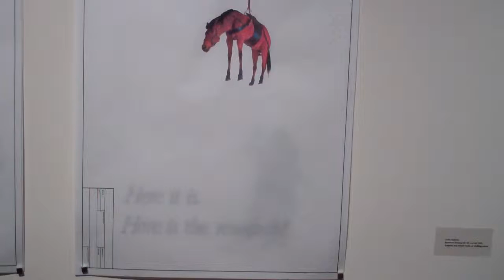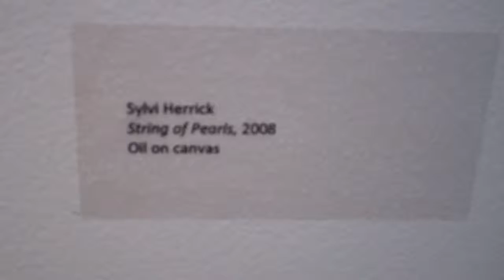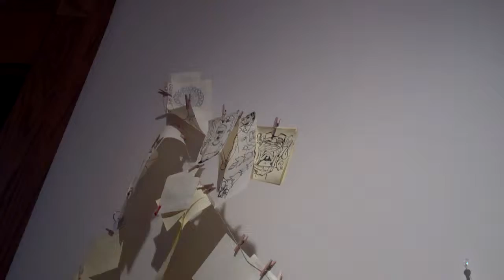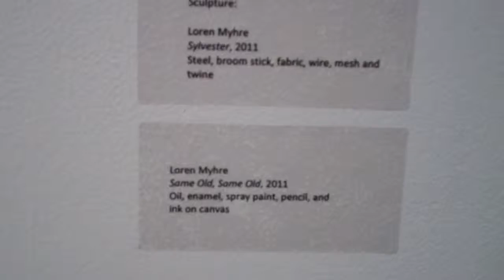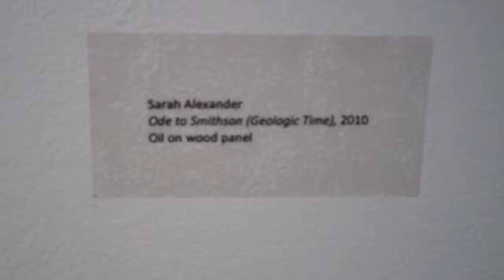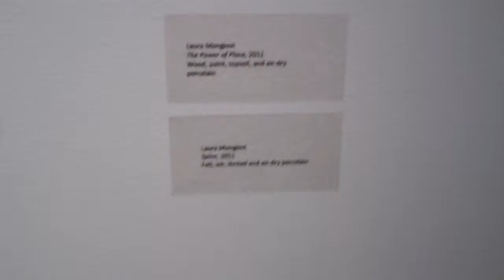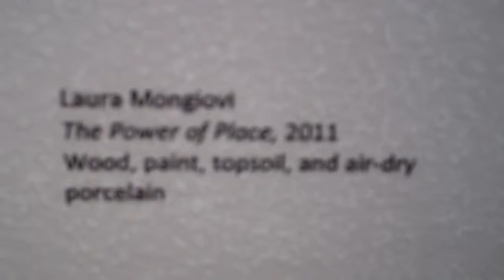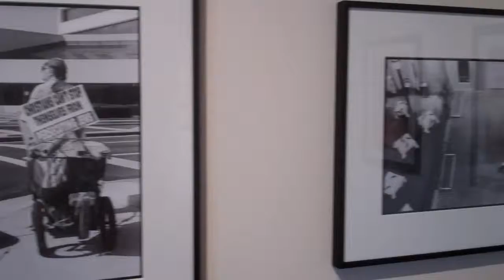Flagler College Faculty Exhibition 2011- Part One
Footage of the large gallery room in Flagler's Crisp-Ellert Art Museum featuring works of art by artists Leslie Robison, Loren Myhre,  Sylvi Herrick, Laura Mongiovi,